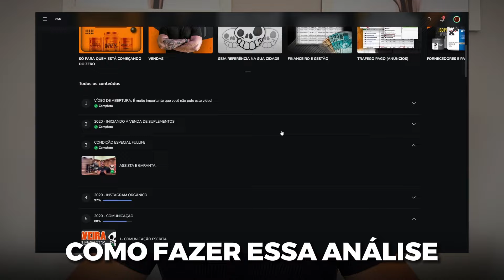SEMANA DO CONCORRENTE #02 : Aprendendo e EVOLUINDO com eles !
Grande abraço galera !